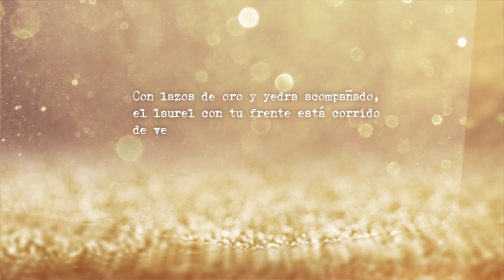A Lope de Vega - Francisco de Quevedo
Las fuerzas, Peregrino celebrado,
afrentará del tiempo y del olvido
el libro que, por tuyo, ha merecido
ser del uno y del otro respetado.

Con lazos de oro y yedra acompañado,
el laurel con tu frente está corrido
de ver que tus escritos han podido
hacer cortos los premios que te ha dado.

La invidia su verdugo y su tormento
hace del nombre que cantando cobras,
y con tu gloria su martirio crece.

Mas yo disculpo tal atrevimiento,
si con lo que ella muerde de tus obras
la boca, lengua y dientes enriquece.